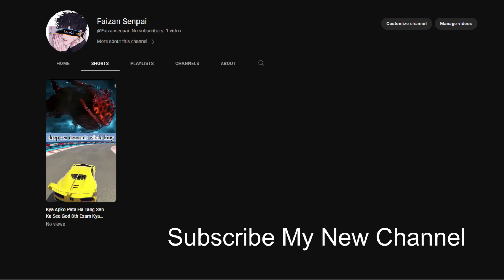Soul Land Episode 251 Explained In Hindi | Soul Land In Hindi Episode 251 English Subtitles Review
Extra Keywords -
ExtraKeyWords_
animetime moments
soul land in hindi
doulou dalu soul land episode 251
soul land episode 251 trailer
douluo dalu 251
douluo dalu episode 251
douluo dalu 251
soul land episode 251 eng sub
soul land episode 252 eng sub
soul land episode 251 sub Indo
soul land episode 252 sub Indo
soul land awaken warsoul
bo saixi soul land
soul land tang san and xiao wu romantic moments
soul land reaction
soul land tang san and bibi dong epic fight
soul land episodes in english substitute
soul land terbaru sub indonesia
soul land new videos
anime donghua sub indo
腾讯
hu liana
donghua terbaru
動漫
doulou dalu bibi dong
tang san new episodes
tang chen
soul land part 251 in hindi
soul land episode 253 full episode
soul land part 253 in hindi